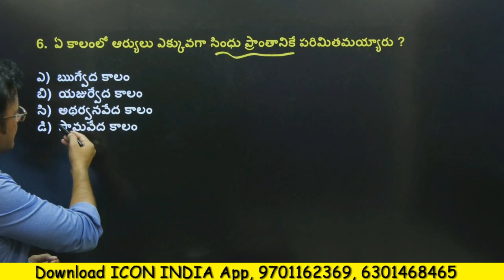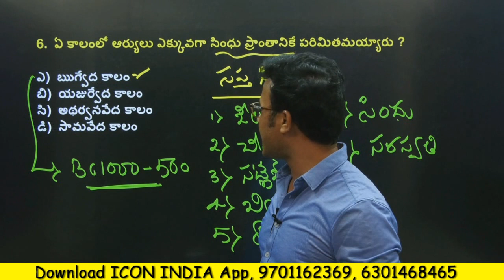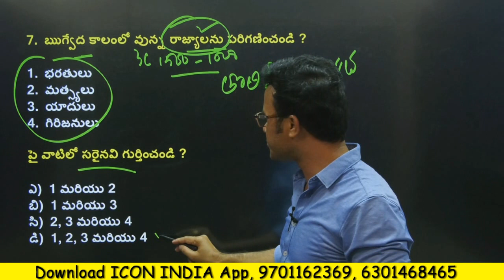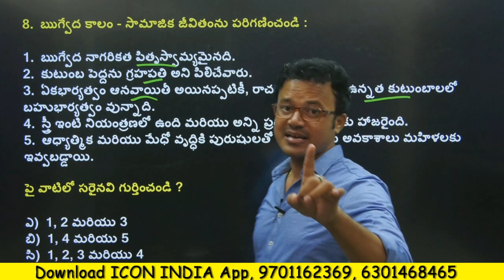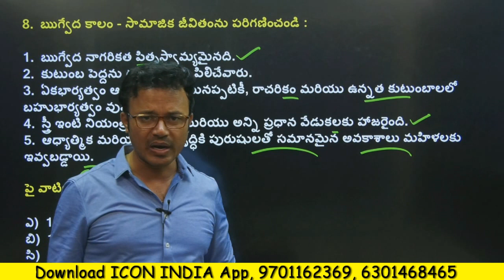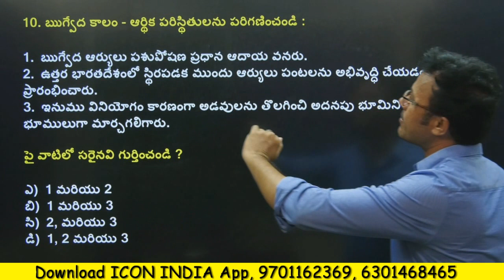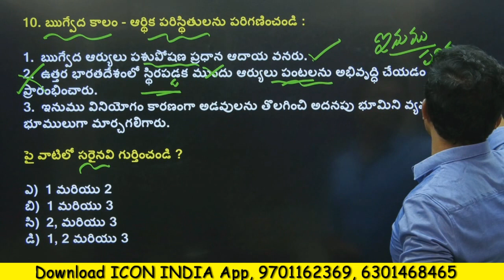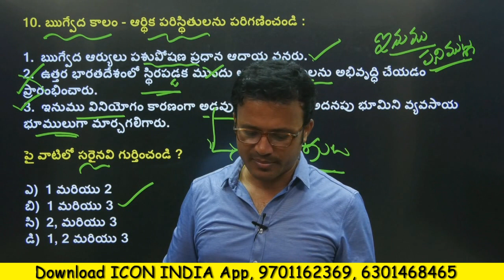వేద యుగం - 2 | ఎలా చదవాలి ప్రశ్నలు ఎలా వస్తాయి ? | Appsc | Tspsc | Download ICON INDIA App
ఐకాన్ ఇండియా మీరు ప్రిపేర్ అవుతున్న ఉద్యోగాల కోసం ఆన్లైన్ క్లాసెస్ అందిస్తుంది.